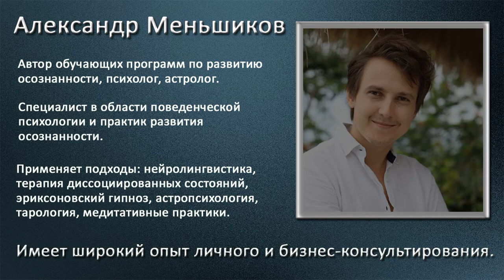Почему не хватает энергии?